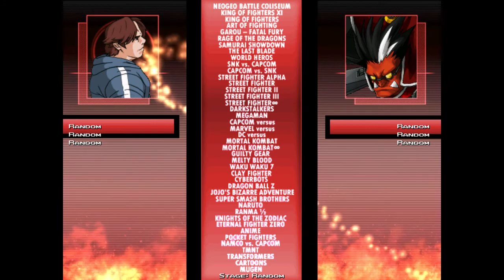Stargazer1331's Random Mugen Battles (1760-1769)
Random Mugen Battle #1760 (0:15) (3v3): Mobo, Juli & Kriby vs. Super-8, Hashi & Porygon-Z

Random Mugen Battle #1761 (1:53) (3v3): Angry Video Game Nerd, Goku & Atari Dragon vs. May, Broly & Master Hand

Random Mugen Battle #1762 (4:40) (4v4): Ella, Chen, Kula & Cloud vs. Neoblood Gouki, Shigen, Cream & Kureha

Random Mugen Battle #1763 (7:30) (Turns): Huey Freeman, Mai-Ling, Possessed Heita & Batman vs. Fox, Batman, Bass & Shin Zero

Random Mugen Battle #1764 (14:11) (Turns): Mech Zangief, Thanoseid, Leopaldon & Senator Lieberman vs. Sodom, Shadow Omega Zero, Blanka & Homer Simpson

Random Mugen Battle #1765 (19:22) (Turns): Cody, Tornado Man, K' & Wanda vs. Giga Bowser, Ash, Tin Star & Youmu

Random Mugen Battle #1766 (23:05) (4v4): Riesbyfe, Jedah, Satuki & Bowser vs. Jeice, Youmu, Felix the Cat & Road Runner

Random Mugen Battle #1767 (27:15) (1v1): Oni Inomura vs. Jeff

Random Mugen Battle #1768 (30:10) (1v1): Reisen vs. Crazy Hand

Random Mugen Battle #1769 (32:10) (3v3): Tristan, Chen-Mao & Adamas vs. Burter, Komachi & Tager